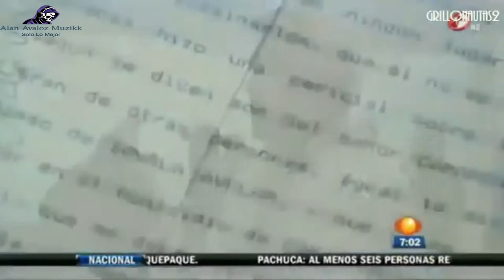Los Nuevos Ilegales - Salio Caro (Estudio 2017) (VIDEO)